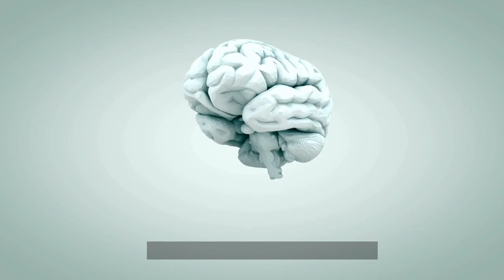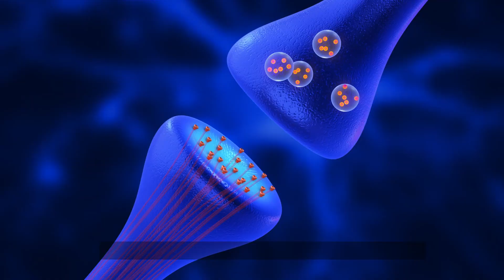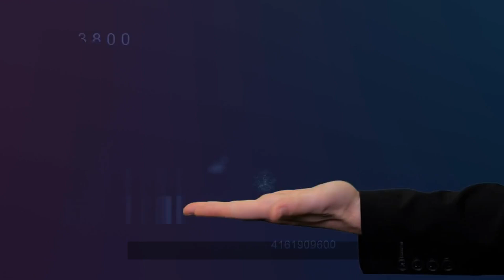Exploring the Effects of Daily Ginkgo Biloba on Memory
Explore the amazing benefits of daily Ginkgo Biloba supplementation on memory! In this video, we dive into the rich history of Ginkgo Biloba, how it works, and the scientific research backing its cognitive benefits. Learn how to incorporate this powerful natural supplement into your routine to boost your memory and stay sharp.